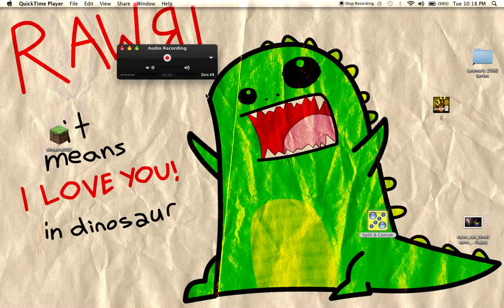Recording test 1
i think it works now